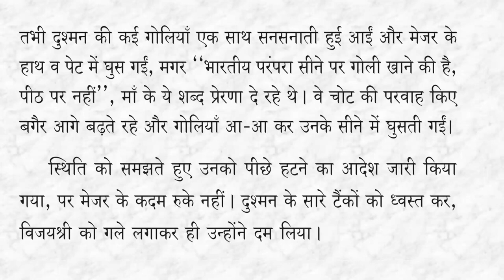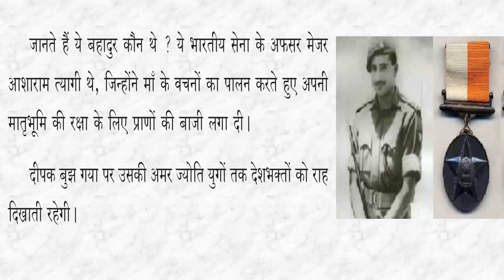Mera Desh Meri Maa II mera desh meri maa lesson explaination in english II 8th Class Chapter 3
meri desh meri maa
meri desh meri maa question answer
meri desh meri maa lesson
meri desh meri maa notes
meri desh meri maa hindi lesson
8th standard hindi meri desh meri maa
8th class meri desh meri maa